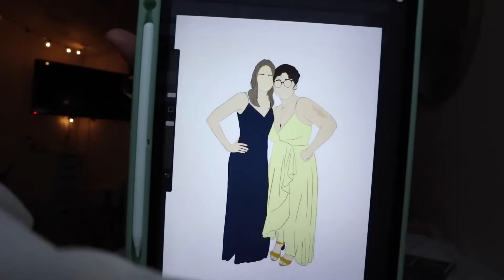i was scammed by doordash...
In today's vlog I attend. a conference with Naomi which left me speechless and blown away. Later I run into a very odd experience with doordash which leaves me to believe I was being scammed???

FAQ///
Name: Tatiana (Tati)
Age: 21
State: Florida
Vlog Camera
Editor: Final Cut Pro X